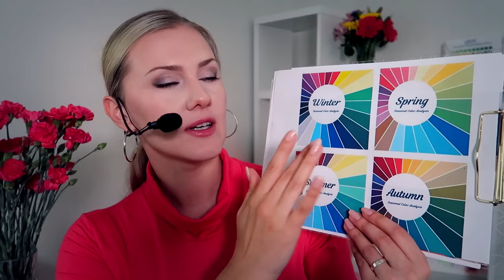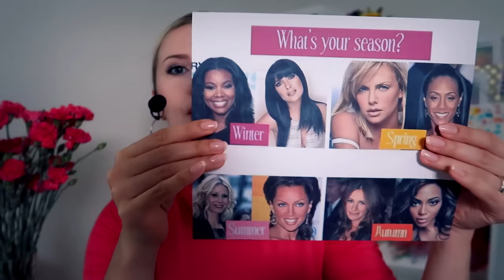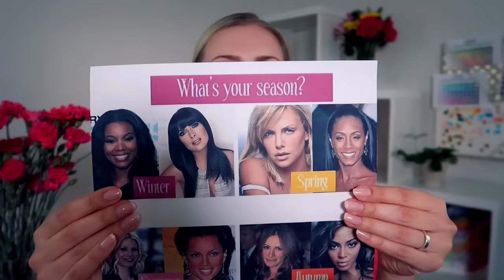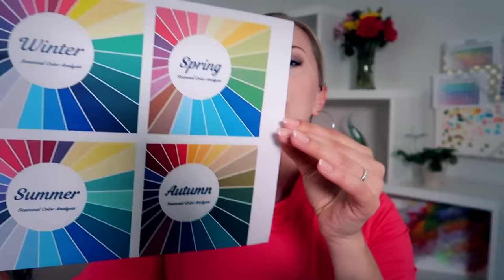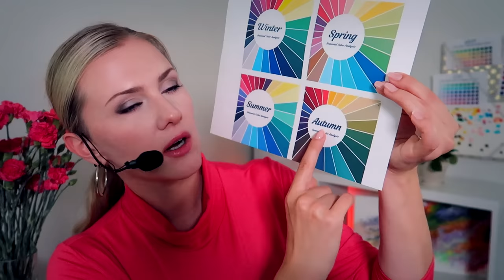COLOR ANALYSIS 🌈 ASMR 🌈 Soft Spoken • Fabrics • Paper • Educational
Thank you for joining me :) Today I'd like to tell you about my newly found passion for color analysis. It's a very interesting topic to learn about because the effects of using proper colors in clothing, make up and accessories can be paramount in one's life, can make you more attractive, confident and youthful. This Thursday I'll post a video of me analyzing celebrities' choice of colors and which shades work best on them. If you enjoy these series please let me know and I'd love to make more of this analysis based videos because I am deeply intrigued by this wonderful technique. Thank you :)
00:00 intro into color analysis
03:04 finding your undertone
05:55 what season are you
07:40 celebrities examples
14:22 fabrics colors try on

Amazon MP3